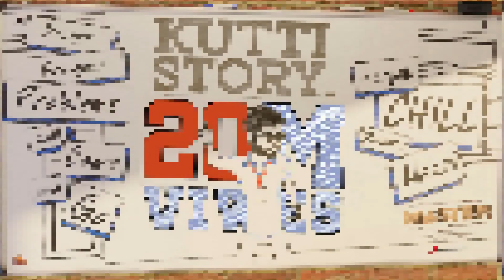Master Teaser | Trailer & Audio Launch Update